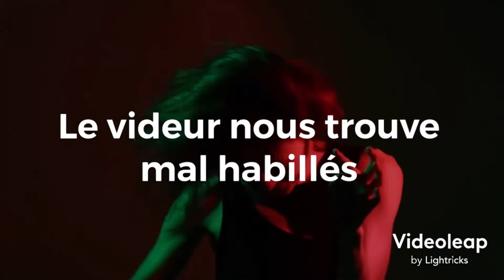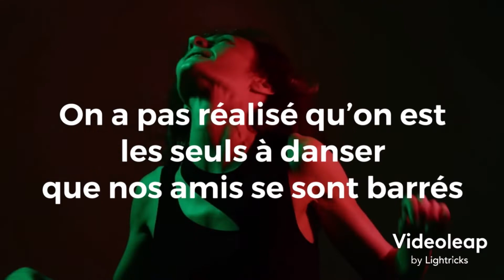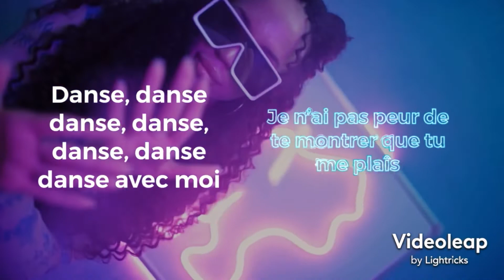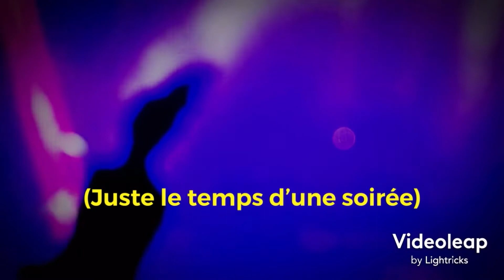Jeremy Levif - Le Temps D’Une Soirée (paroles)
Le TempsJeremy Levif - Le Temps D’Une Soirée (paroles). Merci d'avoir écouté mon nouveau single "Le Temps D'une Soirée".
J'espère que cette nouvelle chanson te donnera envie de danser ♥
Pourquoi ne pas l'ajouter à ta playlist favorite ici aussi?

En -Jeremy Levif - Le Temps D’Une Soirée (Official lyric video)
Thank you for listening to my new song "Le Temps d'une soirée".
I hope this new song will make you want to danse ♥.
You will find the English translation of the lyrics below and in the comments.
Why not add it to your favourite music playlist here too?

☑️ Sign up to my mailing list now to be the first to get exclusive news + VIP experiences!!😀

Writer: Jeremy Levif
Composer: Jeremy Levif
Arranger: Sam Gallagher, Jeremy Levif
Released: June 25th 2021

[Couplet 1]
On a mal commencé la soirée
On vient de se faire refouler
Le videur nous trouve mal habillés
Et plutôt mal accompagnés
Il est vraiment costaud
Même qu’avec son regard
Il nous met tous KO
On ravale nos égos
S’il nous met une gifle
C’est direction l’hosto

[Pré-refrain]

Alors on se rend dans un pub écossais
Au coin de la rue un peu moins fréquenté
Où on peut tout de même consommer et danser
C’est là qu’on se retrouve sur le même chemin
Contents de partager le même chagrin
Annule tout de suite tes plans pour demain

[Refrain]

On se sera bien trouvés
Deux êtres vraiment paumés
En cette belle nuit d’été
En quête d’amour et de simplicité
On a besoin d’oublier
D’une lumière dans l’obscurité
De danser collé-serré
Juste le temps, le temps d’une soirée
Danser collé-serré
Juste le temps d’une soirée
Danser collé-serré
Juste le temps d’une

[Couplet 2]

On n’a pas réalisé
Qu’on est les seuls à danser
Que nos amis se sont barrés
On commence à copier nos pas
Se rapprocher pas à pas
Danser la kizumba

[Pré-refrain]

[Refrain]

[Pont]

Danse danse, danse danse
Danse danse, danse avec moi
Tu le vois dans mes yeux bien illuminés
Je n’ai pas peur de te montrer que tu me plais
Je n’ai pas peur de te prouver que

[Refrain]

De danser collé-serré
Danser collé-serré
Danser collé-serré
Danser collé-serré
Danser collé-serré
Oh oh oh
Aie aie aie
Ouh ouh ouh
Aie aie aie
Oh oh oh
Le temps d’une soirée